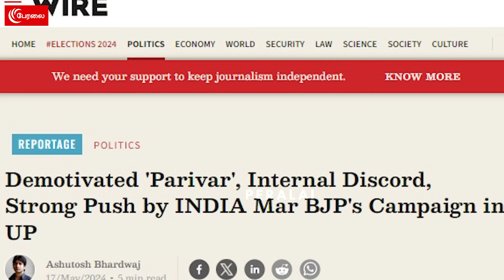‘யோகிய தூக்கு’ நாள் குறித்த Modi! ‘மோடிய தூக்கு’ ஆள் அனுப்பிய Yogi! Yogi vs Modi | INDIAvsNDA | BJP